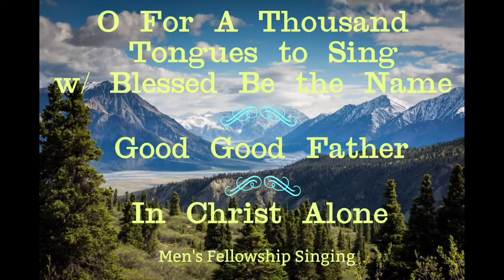O For A Thousand Tongues to Sing w/ Blessed Be the Name/ /Good Good Father/ /In Crist Alone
Men's Fellowship Singing
First Baptist Church of West Memphis, Arkansas